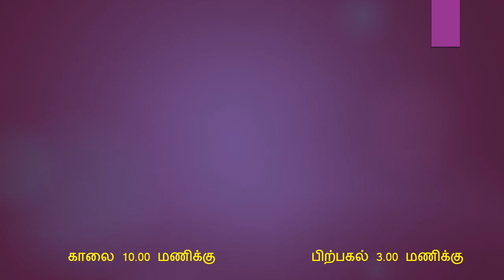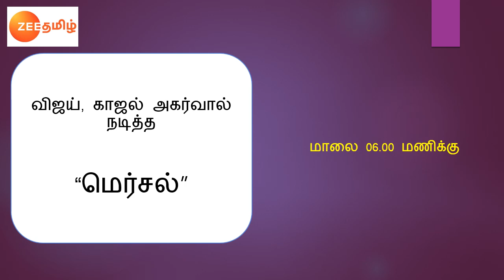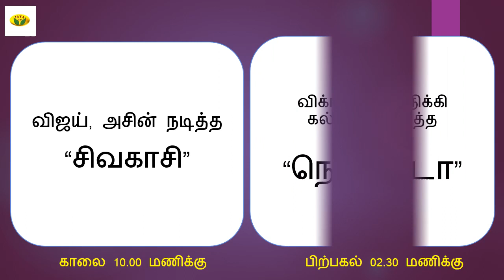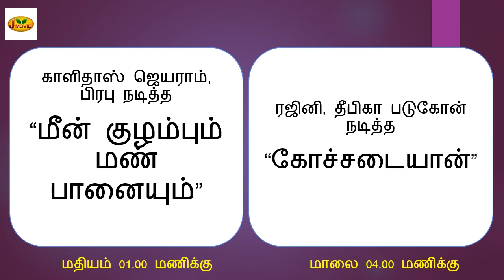Tomorrow - 12.12.2021 Sunday Movies on Tamil TV Channels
tamil movies,
simply cine,
Sun tv,
tamil satellite rights,
satellite rights,
tamil cinema"